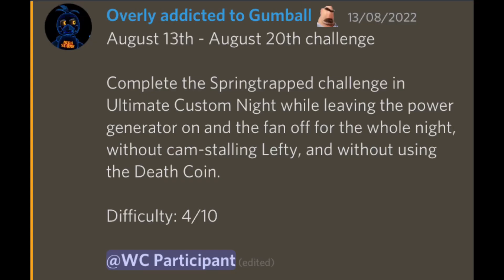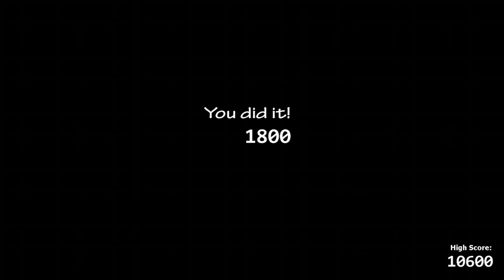Ambience’s Weekly Challenge #52: Springtrapped complete with the power gen on all night and more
With the fan also off, not using the death coin and without cam stalling Lefty